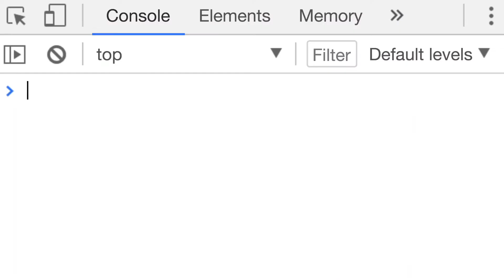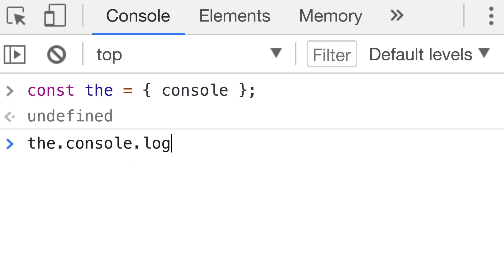Small Steps for Big Wins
Episode 47
August 1st - August 7th, 2018

THE CONSOLE LOG IS NOW A PODCAST